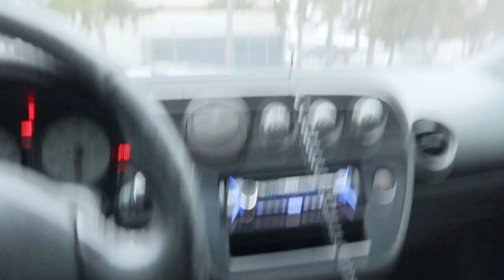FIRST FULL Detail in 16 YEARS Acura RSX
FINALLYY so happy it’s done!
Thank you Jonny at Platinum Detail and Accessories in Shelby Township, MI for taking the car in!

Thank you guys for watching and ttyl!!!
Stay in touch!
Christina Roki